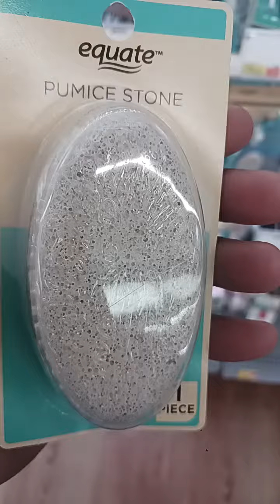WALMART-SHOP WITH ME!